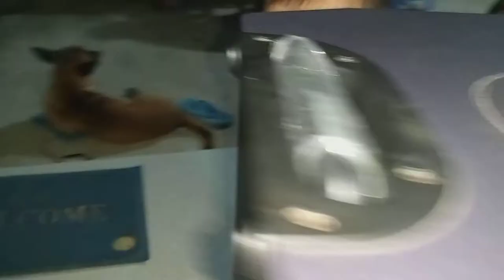Bé Ken Ken siêu cute nè Ông Bà Cô Chú ơi🥰